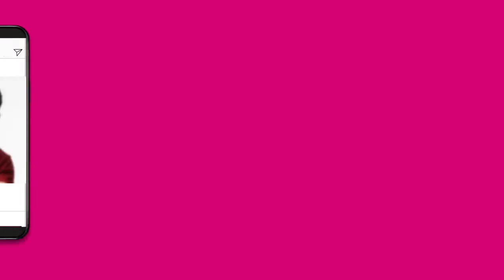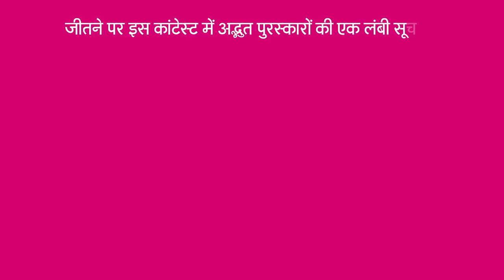खत्म हुआ इंतजार करें स्कीमों का प्रसार पाएं आकर्षक पुरस्कार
खत्म हुआ इंतजार
करें स्कीमों का प्रसार
पाएं आकर्षक पुरस्कार

Video from Raj Panwar खेड़ा